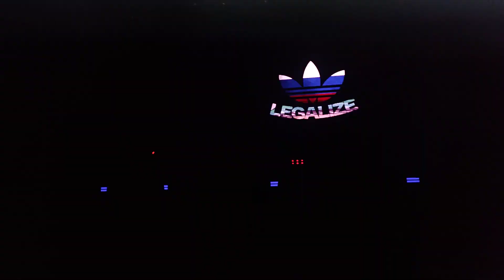CMH - Диски-вписки (27.01.2023)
Видео с фестиваля «Будущее», 27 января 2023 года, Москва, VK Stadium.